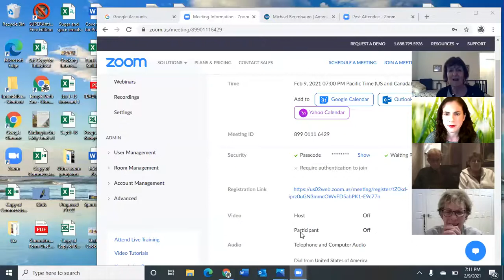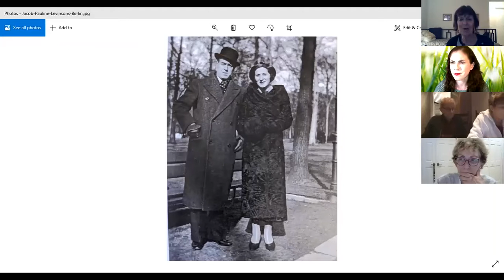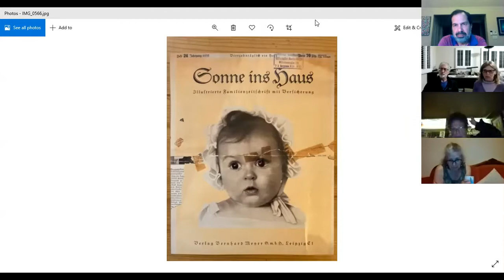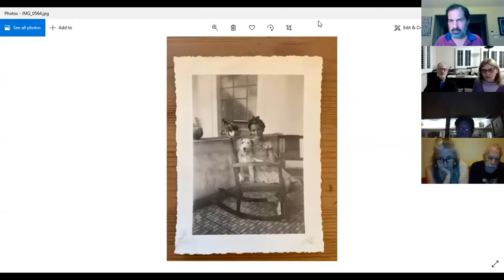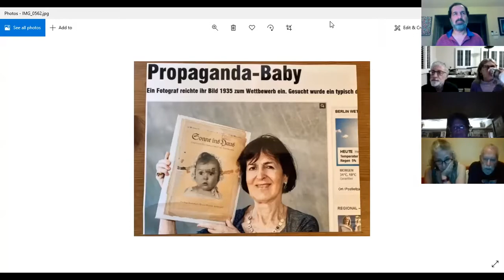Hessy Levinsons Taft: The Jewish 'Perfect Aryan Baby ' of Nazi Propoganda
Program held on Tuesday, February 9 at 7:00 PM
In 1935, the parents of Hessy Levinsons Taft were shocked to learn their Jewish daughter had become one of the key propaganda figures for the Nazi party. A famous photographer they hired in Berlin had secretly submitted Hessy’s photo into a contest to identify ‘the perfect Aryan child,’ and was selected as the winner by propaganda chief Goebbels himself.

Hear Hessy share her extraordinary story while in conversation with TBA member and renowned Holocaust scholar, Dr. Michael Berenbaum. Q & A at the end.